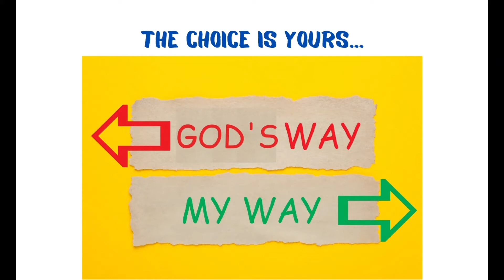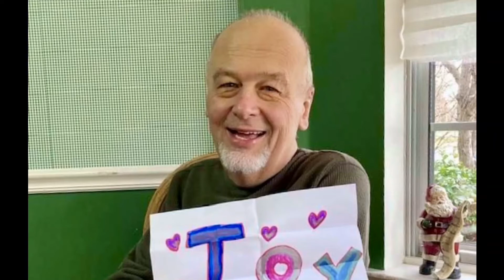"The Choice Is Yours: God’s Way or My Way" - Sermon for January 10, 2021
The January 10, 2021 sermon is shared by Pastor Dana Werts of Brook Hill United Methodist Church in Frederick, Maryland.